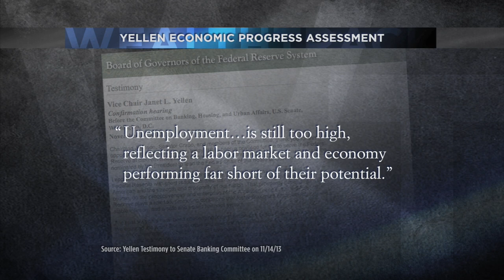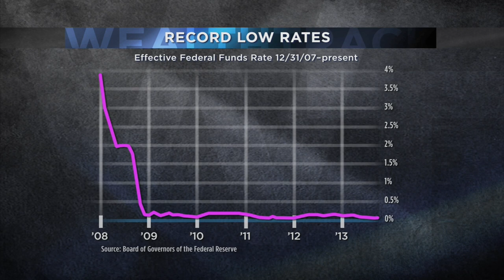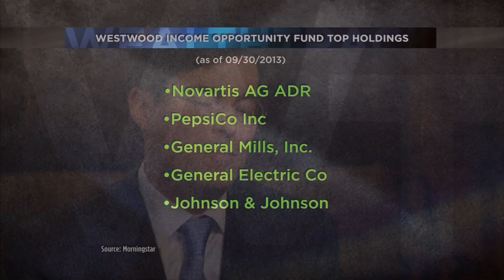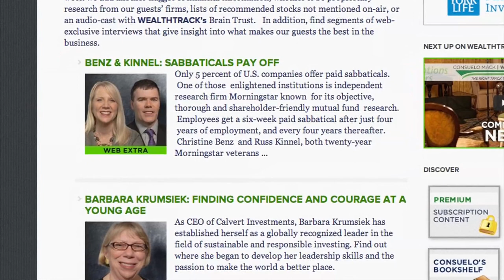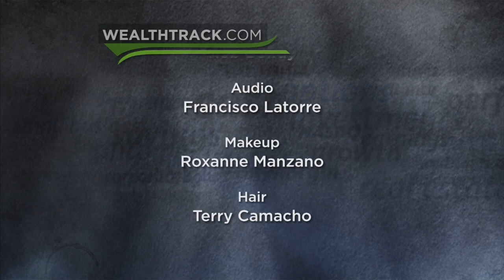Mark Freeman - Finding Income Without Taking Undue Risk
Where can you find income in a world with record low interest rates and paltry bond yields without taking on too much risk? This week's guest, Mark Freeman, has a proven track record of doing so, which is why his Westwood Income Opportunity Fund is a Morningstar favorite. WEALTHTRACK #1022, Broadcast 11/22/13